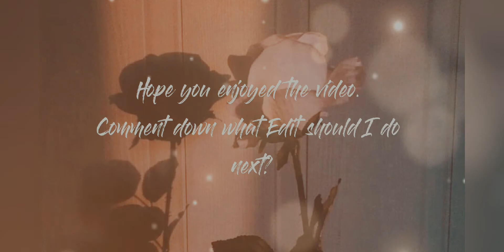Dündar Bey - Blood in the Water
My Original Edit
Dündar Bey Edit
Song Name: Blood in the Water
Comment on what Edit should I do next?